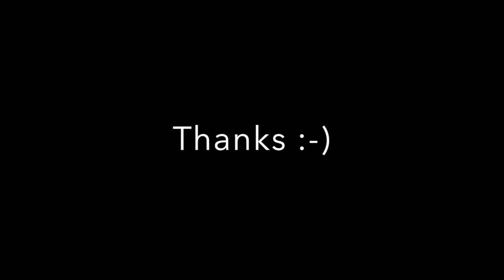My best Lipstick Shades Collection | SS vlogs :-)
In this vlog i Have shared all the information about my best lipstick shades collection as per your requests.
favourite lipstick shades
favourite lipstick collection
lipstick colours
amazing lipstick shades
best lipstick shades
best lipstick shades collection
lipstick compilation 2017
best lipstick brands
lipstick compilation

notice: Guys i only share my favourite shades in this video and don't promote any particular brand in this video.
hence, i can't mention links.
so please search and buy these brands online or go to your nearby stores.

SS vlogs is series of videos in which sambhavna seth shares her day to day interesting life happenings including beauty, hair, shootings, fitness, skin care, favourite collections & other stuff mixed with a dose of entertainment.